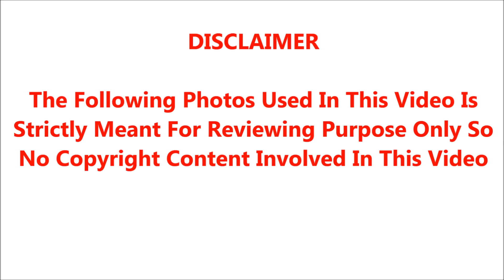🔴😭சற்றுமுன் இந்திய குடியரசு தலைவருக்கு நேர்ந்த திடீர் சோகத்தால் கதறிய தலைவர்கள், கண்ணீரில் மக்கள்.!